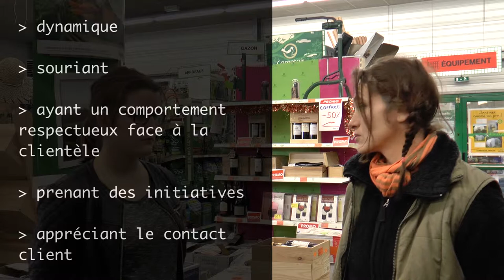Métiers de la vente en alimentation et bricolage (2)